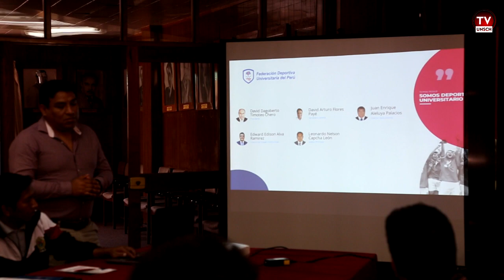UNSCH 2023: UNSCH Y FEDUP SE REÚNEN PARA ULTIMAR DETALLES SOBRE LOS JUEGOS NACIONALES UNIVERSITARIOS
La comitiva de la FEDUP - Federación Deportiva Universitaria del Perú, arribó a la ciudad de Ayacucho, a fin de sostener una importante reunión con el rector UNSCH, Dr. Antonio Jerí Chávez, donde se expuso la importante trayectoria que esta importante institución (FEDUP) tiene en nuestro país.

Asimismo, junto a la comitiva de la UNSCH y del Gobierno Regional de Ayacucho, se constituyeron a los posibles escenarios donde se desarrollará la edición  25° Universiada Ayacucho 2024, donde nuestra región estará en los ojos del mundo.

Cabe señalar , que la Federación Deportiva Universitaria del Perú es la representante de FISU en el país y es la única entidad encargada de seleccionar a los deportistas que nos representaran en los eventos universitarios internacionales que se desarrollen.